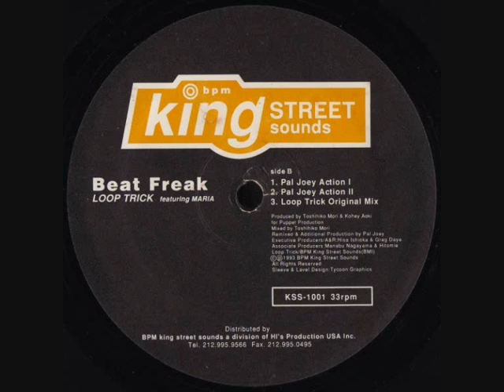Loop Trick - Beat Freak (Pal Joey Action 2)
(1993) King Street Sounds ‎– KSS-1001